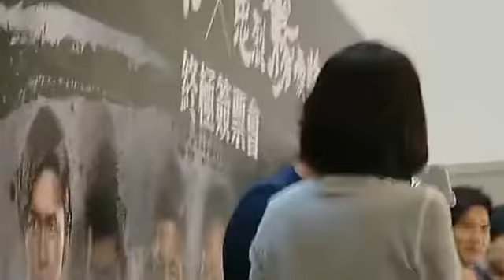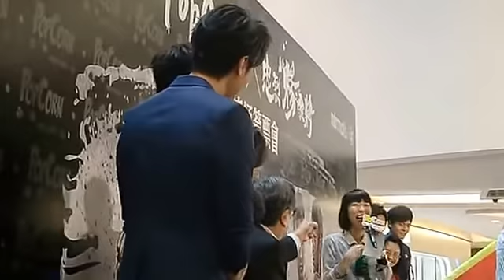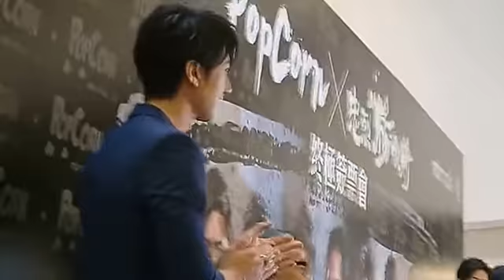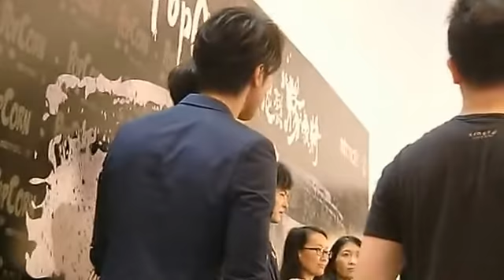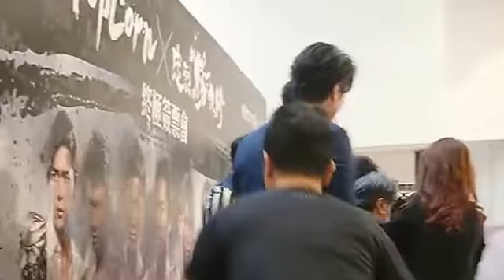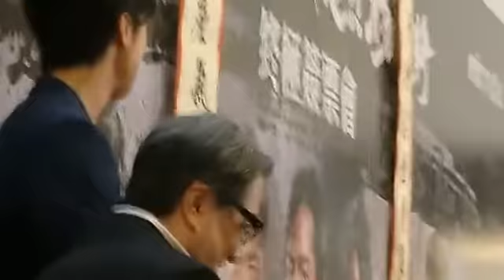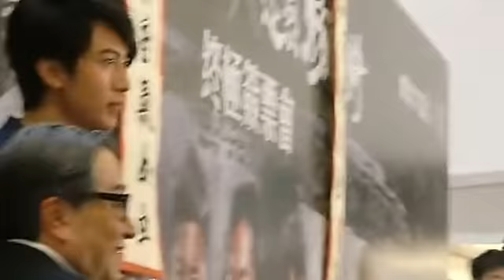2013-03-29 吳尊 周渝民 鄭伊健 忠烈楊家將 終極簽票